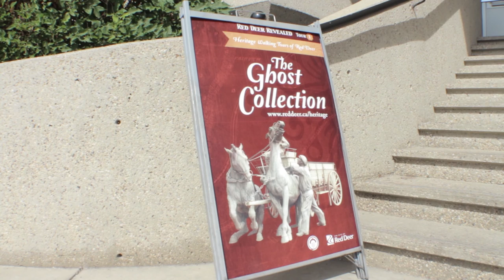Red Deer celebrates Centennial Homecoming weekend.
Red Deer celebrates 100 years in 2013. On Canada Day long weekend the city celebrated the homecoming weekend with pancake breakfast, Centennial Grove dedication, live re-enactments around downtown and more. Alberta Celtic Rockers St. James' Gate performed at Lindsay Thurber BBQ later in the day. The weekend centred around an water themed light installation called River of Lights, at Fort Normandeau and a light show on the Water Tower.